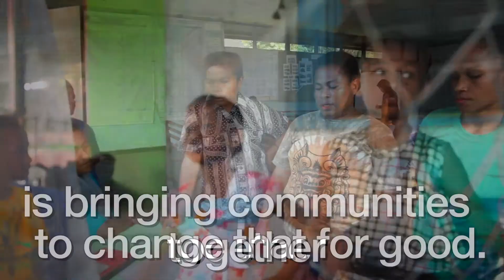Communities unite against violence in Indonesia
A landmark project in the far-eastern Indonesian region of West Papua is tackling the roots of violence against women and girls.